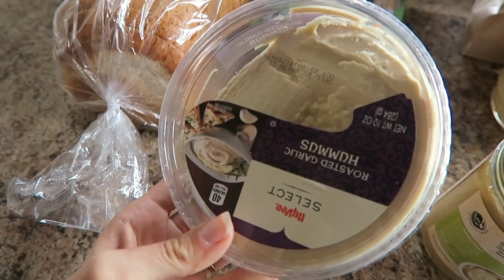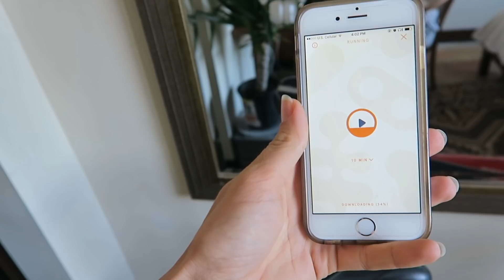Delayed flight, Vegan Haul + 18 Miles!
Maybe you've taken one of my courses, or you've just been watching my on YouTube, and you really want some time to work with me, ask me your questions, and get my help learning about your body and your cycle.

Discounts for you, from me:
Daysy: use “FEMME” at checkout